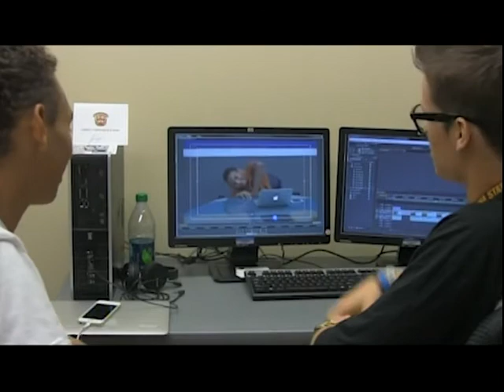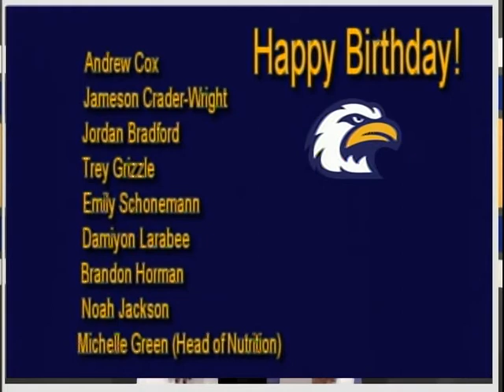2015 0904 KNETNEWS